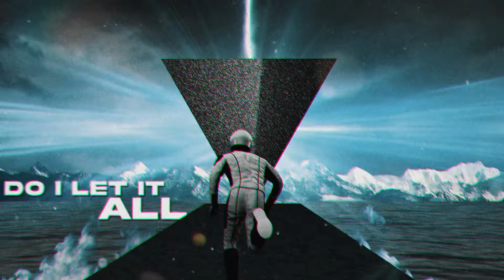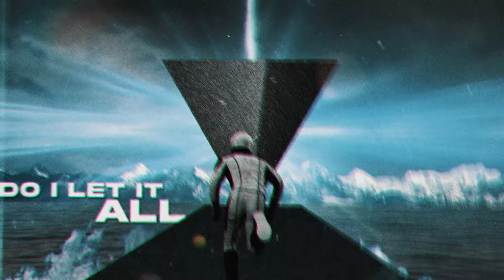Saint Asonia - Chasing The Light (Lyric Video)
Music video by Saint Asonia performing Chasing The Light (Lyric Video).